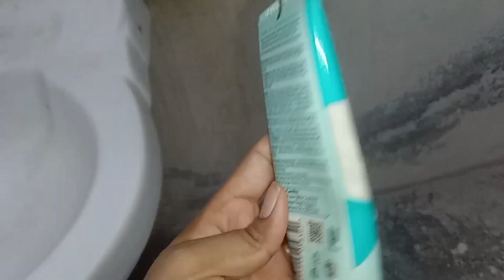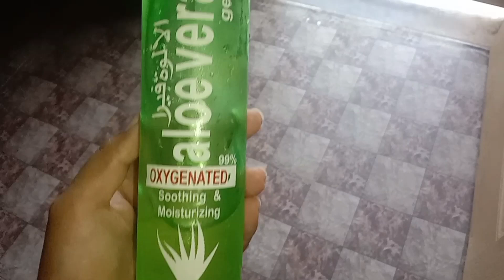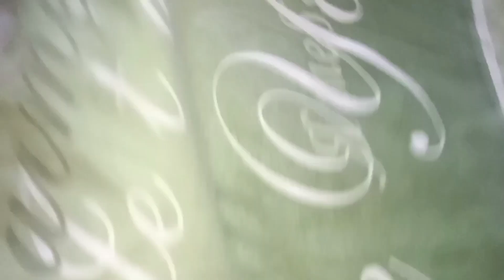itny dino bad vlog kyu upload kar rahi hu?/ kaha thi main🤔dailyroutine